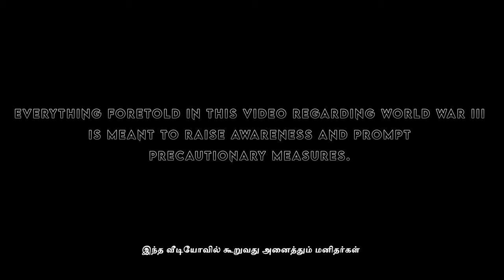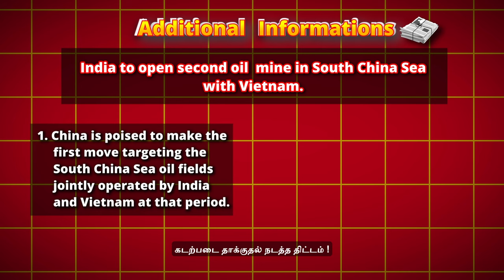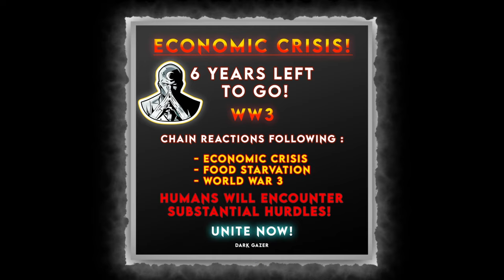🚀 மூன்றாம் உலகப்போரின் 💥 தேதி குறிக்கப்பட்டு ✍️ விட்டது ☣️ Coming 🔜 ☢️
In this video, we reveal the date and information regarding WW3. Our intention is not to instigate conflict or fear in people's minds. Rather, we aim to effect change in this world, to unite humanity, promote peace, and prevent our world from descending into WW3.

UPI  : kathirka369@okaxis